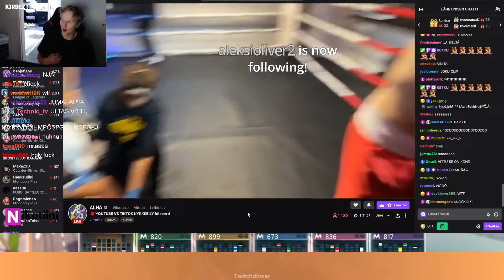Kirdez Parhaat [Leikkeet]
Kahtoo syssymmäl näitä kuvauksia...